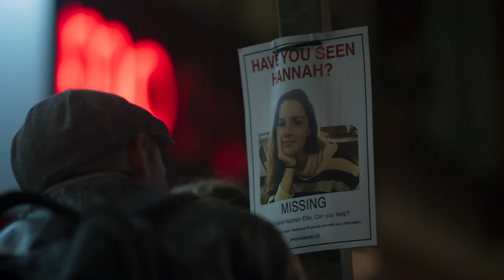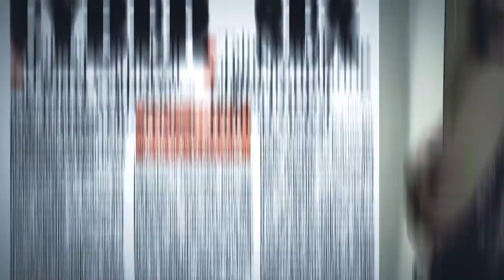Showtrial: Legal Featurette (BBC1)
“It’s the trial that gripped the nation”. Here is our second featurette focused on the legal aspect of the show and the many questions raised, the main one being: how do you get a fair trial?
It’s not too late to find out who’s done it, all the eps are available on the iPlayer in the UK. The producers of Vigil, Line of Duty and Bodyguard know how to grip the nation with their high-end TV dramas. Directed by Zara Hayes, produced by Christopher Hall for World Productions.